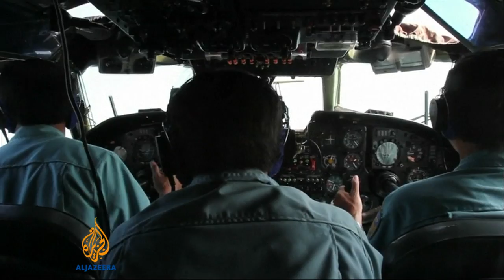Mistrust hampers search for Malaysian plane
Australian Prime Minister Tony Abbott has said there was "increasing hope" of finding missing Malaysia Airlines Flight MH370, after a plane spotted more debris near the search site.

But many observers say what happened after the plane vanished, only highlights how nations in Southeast Asia do not cooperate enough.

The South China Sea has been identified as a potential flashpoint, with several countries including Malaysia and China, having competing territorial claims.

Al Jazeera's Florence Looi reports from Kuala Lumpur.